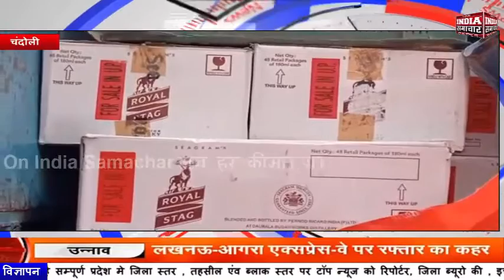चन्दौली हाईवे पर पकड़ी गई तस्करों के कब्जे से 45 पेटी अंग्रेजी शराब - INDIA SAMACHAR